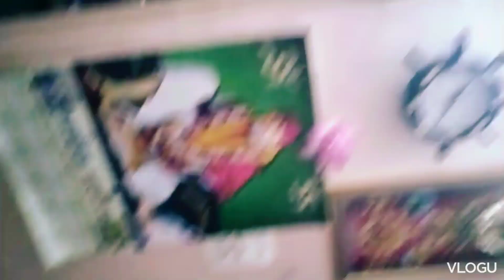మా వరలక్ష్మీ వ్రతం సింపుల్ గా ఇలా |కొంచెం నిరాశ ఐనా పర్వాలేదు బాగానే జరిగింది|లక్ష్మి ఉంగరం పూజ లో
మా వరలక్ష్మీ వ్రతం  సింపుల్ గా ఇలా |కొంచెం నిరాశ ఐనా పర్వాలేదు బాగానే జరిగింది|లక్ష్మి ఉంగరం పూజ